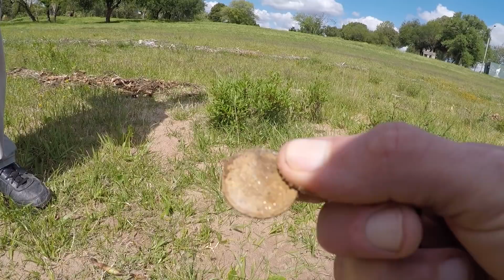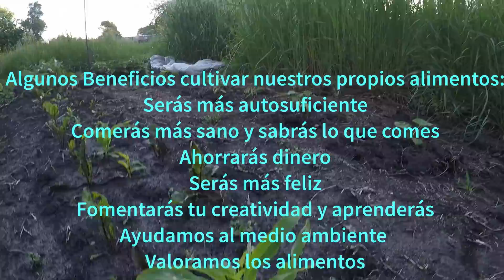Hallazgo Prehistórico Detectando Metales en 🌳 Nuevo Berlin Rio Negro Uruguay🇺🇾 🛶🌞🌳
🎼Audio:
🔊Audio Intro

BTSK (Epique Trap Bootleg)
Follow Epique:

Metal Detecting
Lista Departamentos de Uruguay: Artigas,Canelones,Cerro Largo,Colonia,Durazno,Flores,Florida,Lavalleja,Maldonado,Montevideo,Paysandú,Río Negro,Rivera,Rocha,Salto,San José,Soriano,Tacuarembó,Treinta y Tres.
HALLAZGO EXTRAÑO - El Secreto la ley dela Atracción - Abundancia, como atraer el dinero. REACCIÓN AL ENCONTRAR - Cuanto dinero junte en monedas??
Como encontrar Plata - Buscadores de Tesoros - ¿Cómo saber si hay un TESORO? Cuanto dinero junte en monedas??
Como encontrar Plata - ¿Cómo encontrar los tesoros escondidos? TesoroDesconocido LoQueTiran Y SUS AMIGOS Maquina busca metales Aparatos detectores de metales Monedas de Plata Numismáticos Numismática Increíble lo que botan Lo que tiran en Ver para creer